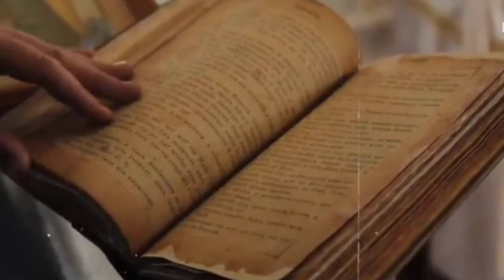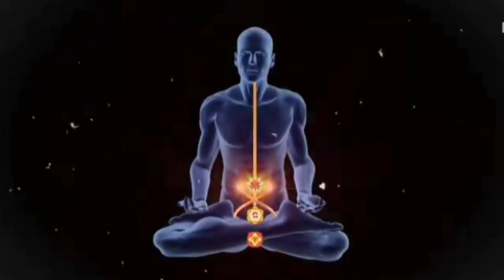200 साल पुराना साधु 200-year-old sage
2000 साल  पुराना साधु 2000-year-old sage/हिमालय की गुफा में दिखा 2000 साल पुराना रहस्यमय साधु । देखने वालों को आंखे फट गई

इस विडियो के माध्यम से हमने आपको हिमालय के गुफा में रहने वाले 2000 साल पुराने साधु के बारे में जानकारी दी है, विडियो अगर अच्छा लगे तो Like , share और चैनल को सब्सक्राइब करना मत भूलिएगा

साधु का रहस्य,2000 साल पुराना साधु, रानीखेत में मिला रश्मि साध, गुफा में बैठे चमत्कारी बाबा, मिल गया चमत्कारी बाबा कई हजारों सालों से टक्कर का? Mystery of the Sadhu, 2000 years old Sadhu, Rashmi Sadh found in Ranikhet, Miraculous Baba sitting in the cave, Found the Miraculous Baba who had been in conflict for thousands of years,